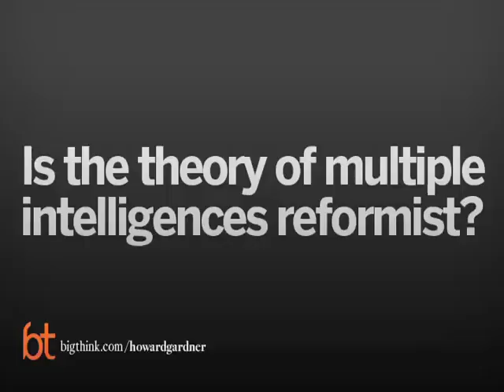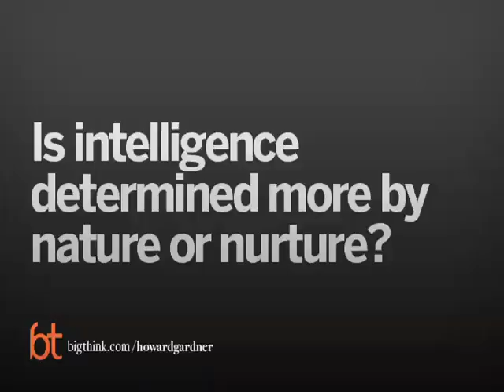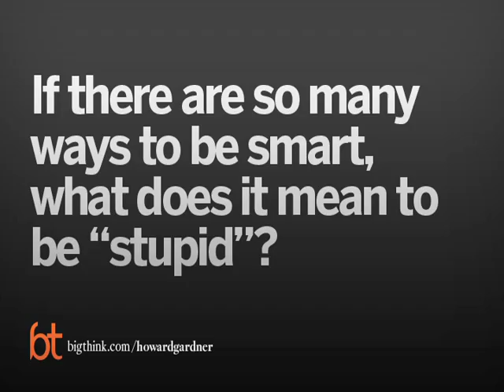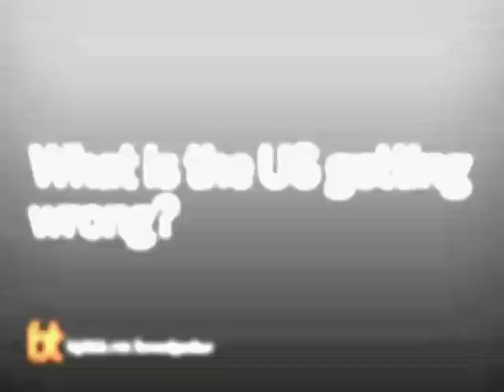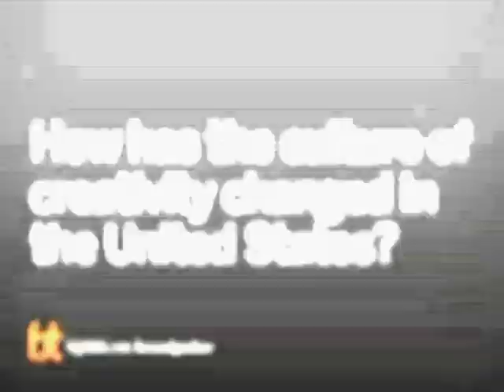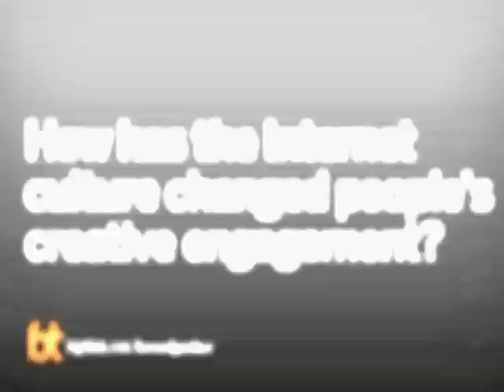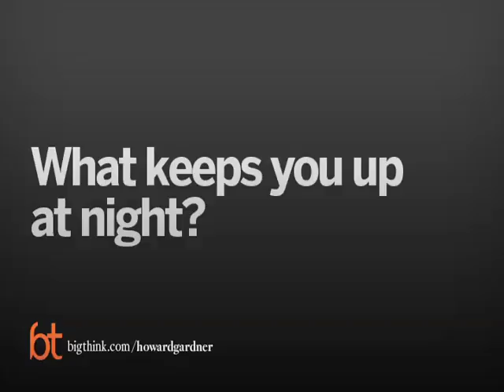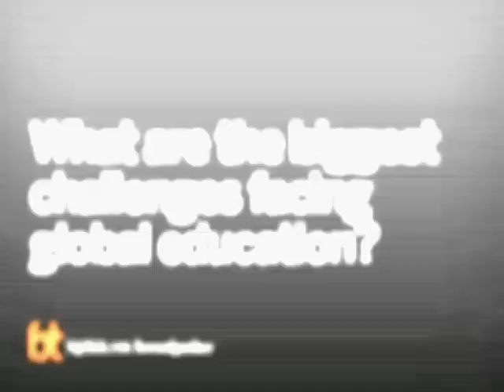Big Think Interview With Howard Gardner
Howard Gardner is a developmental psychologist and the John H. and Elisabeth A. Hobbs Professor of Cognition and Education at the Harvard Graduate School of Education. He holds positions as Adjunct Professor of Psychology at Harvard University and Senior Director of Harvard Project Zero.

Among numerous honors, Gardner received a MacArthur Prize Fellowship in 1981. In 1990, he was the first American to receive the University of Louisville's Grawemeyer Award in Education and in 2000 he received a Fellowship from the John S. Guggenheim Memorial Foundation. In 2005 and again in 2008 he was selected by Foreign Policy and Prospect magazines as one of 100 most influential public intellectuals in the world. He has received honorary degrees from twenty-two colleges and universities, including institutions in Ireland, Italy, Israel, and Chile.

The author of over twenty books translated into twenty-seven languages, and several hundred articles, Gardner is best known in educational circles for his theory of multiple intelligences, a critique of the notion that there exists but a single human intelligence that can be assessed by standard psychometric instruments. During the past twenty five years, he and colleagues at Project Zero have been working on the design of performance-based assessments, education for understanding, and the use of multiple intelligences to achieve more personalized curriculum, instruction, and assessment. In the middle 1990s, Gardner and his colleagues launched The GoodWork Project. "GoodWork" is work that is excellent in quality, personally engaging, and exhibits a sense of responsibility with respect to implications and applications. Researchers have examined how individuals who wish to carry out good work succeed in doing so during a time when conditions are changing very quickly, market forces are very powerful, and our sense of time and space is being radically altered by technologies, such as the web. Gardner and colleagues have also studied curricula. Gardner's books have been translated into twenty-seven languages. Among his books are The Disciplined Mind: Beyond Facts and Standardized Tests, The K-12 Education that Every Child Deserves (Penguin Putnam, 2000) Intelligence Reframed (Basic Books, 2000), Good Work: When Excellence and Ethics Meet (Basic Books, 2001), Changing Minds: The Art and Science of Changing Our Own and Other People's Minds (Harvard Business School Press, 2004), and Making Good: How Young People Cope with Moral Dilemmas at Work (Harvard University Press, 2004; with Wendy Fischman, Becca Solomon, and Deborah Greenspan). These books are available through the Project Zero eBookstore.

Currently Gardner continues to direct the GoodWork project, which is concentrating on issues of ethics with secondary and college students. In addition, he co-directs the GoodPlay and Trust projects; a major current interest is the way in which ethics are being affected by the new digital media.

In 2006 Gardner published Multiple Intelligences: New Horizons, The Development and Education of the Mind, and Howard Gardner Under Fire. In Howard Gardner Under Fire, Gardner's work is examined critically; the book includes a lengthy autobiography and a complete biography. In the spring of 2007, Five Minds for the Future was published by Harvard Business School Press. Responsibility at Work, which Gardner edited, was published in the summer of 2007.
TRANSCRIPT:

Question: Is our culture biased towards one type of intelligence over another?

Howard Gardner: Well the theory claims we all had these eight intelligences and people are different from one another in their profile of intelligences and there’s no necessary link between one intelligence and the other. It also is based on the assumption that we wouldn’t have these intelligences if they haven’t been valuable in human evolution. An example I like to use is that the—we developed the natural intelligence so we knew what to eat and what not to eat, to be able to pay attention to which animals to run away from and which animals to hunt and of course which plants to eat and which ones—there’s a reason why we're sensitive to the world of nature.

Now most of us, particularly people who watch this, they go to super markets and they don't have to know anything about the wild, but I think that the neural networks which evolved to help us get around in the Savannah’s of East Africa 50,000 years ago, they're now being used for .